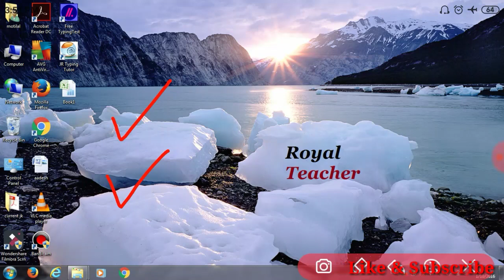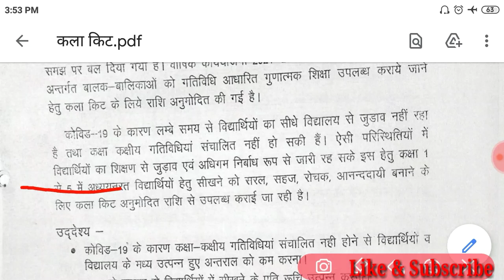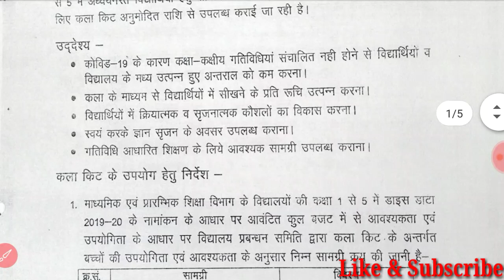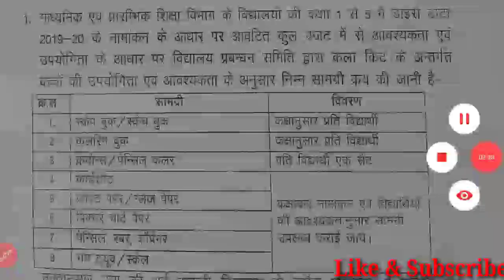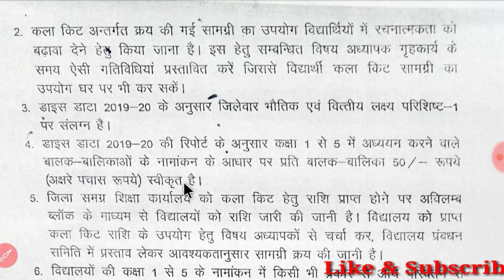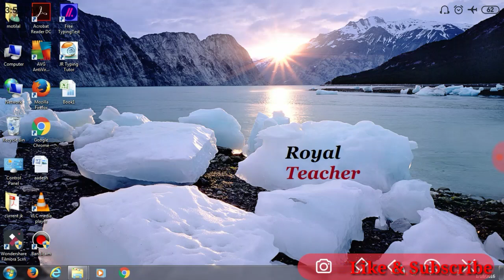Kala kit kya he, kala kit ki rashi ko kese upayog kare